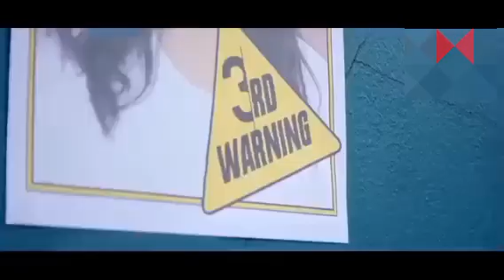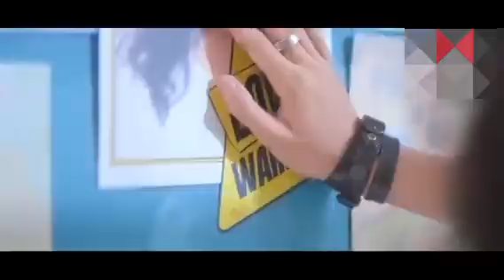최고의 한국 드라마 노래 | 가사 | 드라마 사운드트랙 모음 | 노래 가사 🎶🎤🎧 හොඳම කොරියානු ගීත #@KOREAN-f4bFILM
모든 콘텐츠에는 정당한 소유자가 있습니다.  오락 목적으로만 사용됩니다.  제거하지 마십시오.

한국음악 🎧🎶🎤